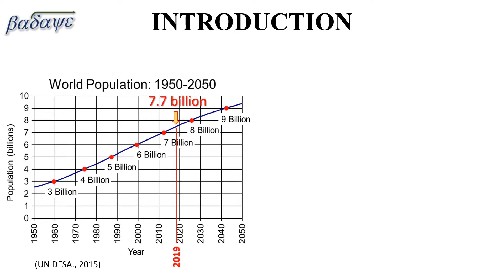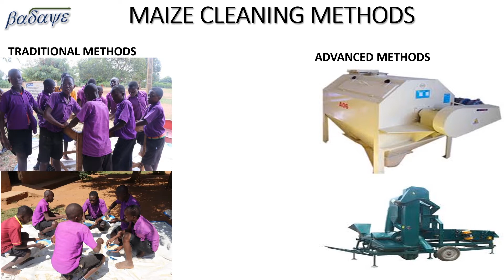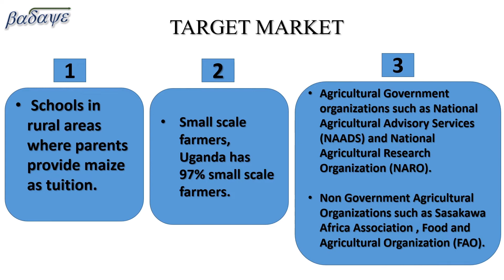The Pedal Operated Maize Cleaner (POM-cleaner)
The Pedal Operated Maize Grain Cleaner is pedal driven and uses rotary sieve motion to separate maize grains from impurities such as chaff and other foreign material. The technology is affordable, simple, efficient, time saving and requires no electricity or fuel to operate hence it can easily be adopted in the rural maize hubs rural. The target market mainly includes maize farmers and schools in peri-Urban and rural areas.  With support from Iowa State University – Uganda Program (ISU-UP), the technology has gone along way too reducing post-harvest losses associated with cleaning, quality of produce and saving cleaning time which is allotted to other productive ventures in the eastern part of Uganda specifically Kamuli district. According to Thomas Buyinza, an ISU-UP Postharvest specialist, previously it took an individual 56 hours of the week to clean two tons of maize at Naluwooli Primary School in Kamuli district. However, with adoption of the POM-Cleaner, it now takes two individuals, only two hours to clean the same amount hence a reduction of 96.4% in time spent to clean maize. This means that there is more study time for the students, maize available as food and more time allotted to other post-harvest activities such as drying and threshing along the maize production line. In addition, there is an improvement on the quality of maize output with a 10% reduction in PHLs.
The technology has received awards including;
1. ISU-UP award to design and test the technology
2. Pedal operated maize grain cleaner received “Maize youth Innovation award” in 2019 sponsored by CGAIR and YPARD as one of the best maize innovations dedicated to addressing problems associated with maize.

A research paper has been published entitled “design, fabrication and testing of a pedal operated maize grain cleaner” and it provides further information about this great technology.

Note: All rights are reserved to Badaye Technologies Inc.